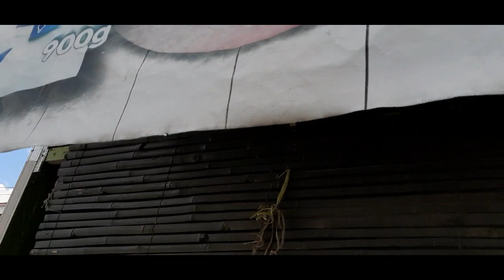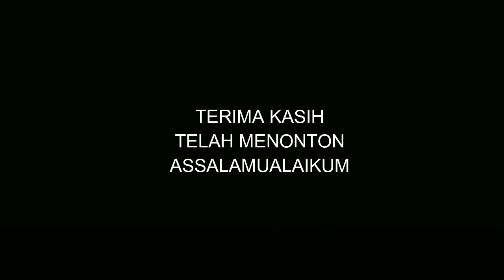KEUNDANGAN LAGI!!!MAMPIR KETEPIAN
maaf kalau tidak maksimal yah...
DUKUNG TERUS YA TERIMA KASIH.
JANGAN LUPA
SUBSCRBE LIKE DAN SHARE YAH
TERMA KASIH...